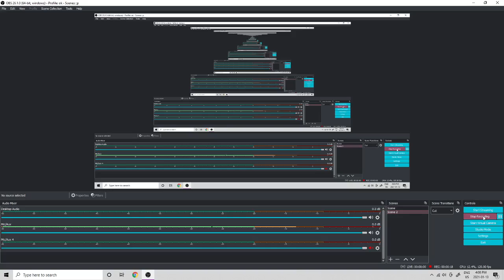thank you for 100 and some updates lol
hey! thanks for stopping by! it would really help if you would subscribe and click on the bell, that way you can see when i upload. again, thanks for the massive support and i actually didnt think i would have this much subs, bu7t we have a great community :) thanks you!